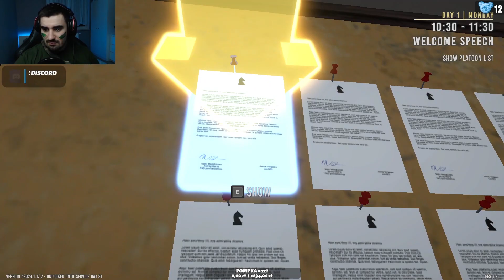SYMULATOR FIŃSKIEJ ARMII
Finnish Army Simulator - Wojsko, rygor, pety i taborety